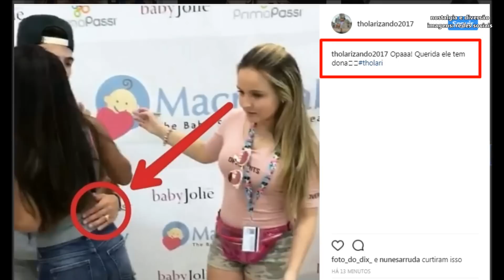SERÁ QUE LARISSA MANOELA FICOU COM CIÚMES DO THOMAZ COSTA?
Fãs acharam que Larissa Manoela teria ficado com ciúmes de Thomaz Costas. Será?